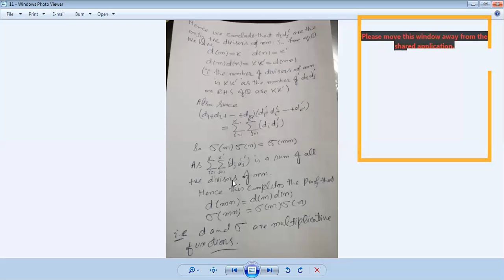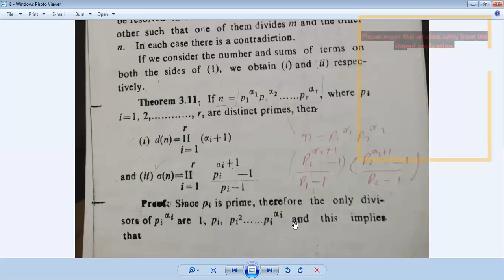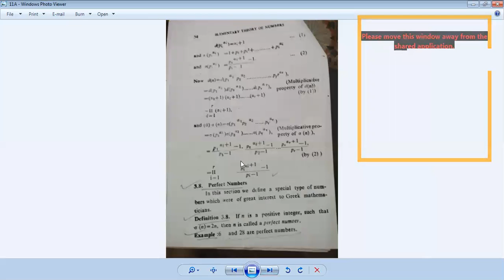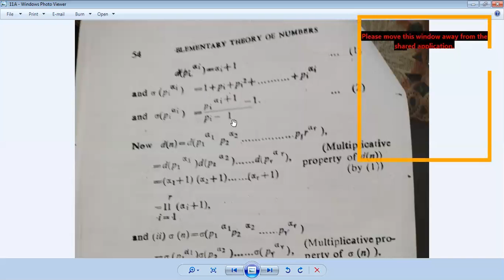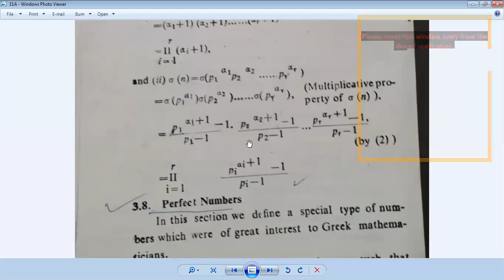NA Lect 3ii